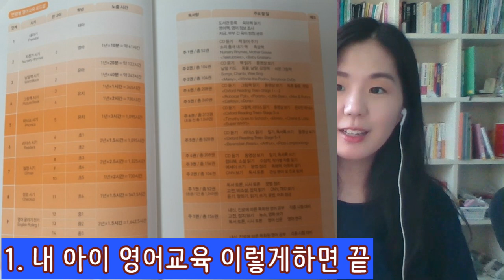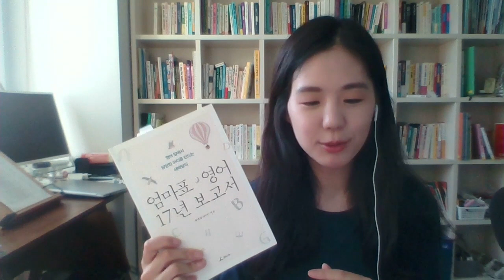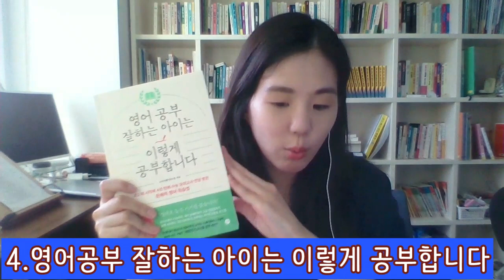엄마표영어 시작할 때 엄마표영어 추천도서 (바쁜엄마를 위한 책리뷰 요약)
엄마표영어 시작할 때 엄마표영어 추천도서 (바쁜엄마를 위한 책리뷰 요약)에 관한 이야기 나눕니다. 저의 주관적이고 개인적인 리뷰이니 참고 부탁드려요.

- 네이버검색: 장소미(귀에 쏙쏙 릴리쌤)

-릴리쌤  SNS
2) 네이버블로그: 릴리쌤의 씽크탱크